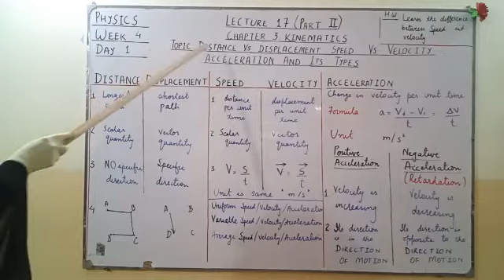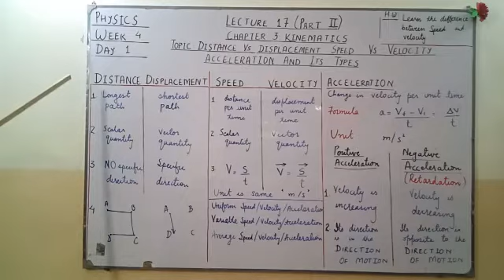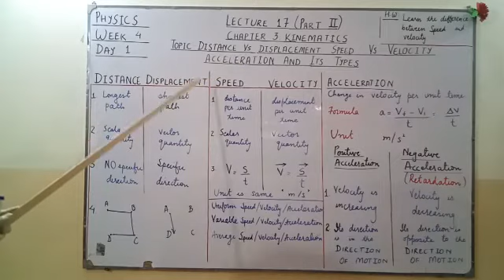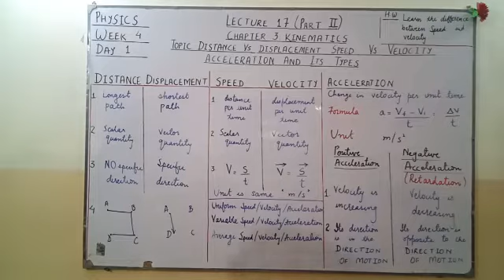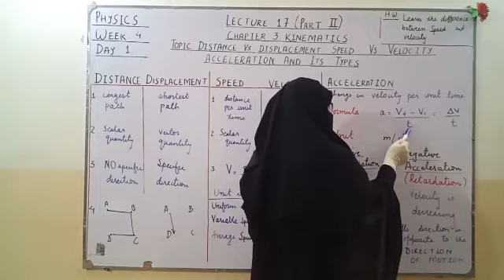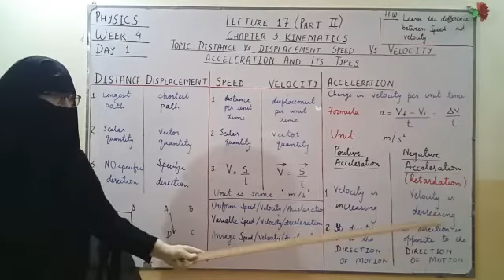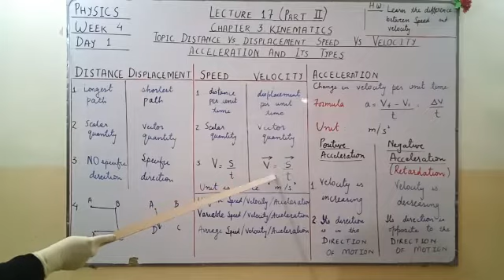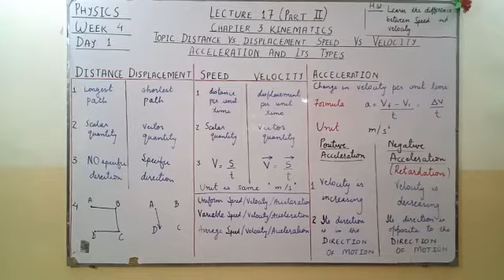IX & X Physics Chap#3 Topic Scalar Vs Vector Quant Lect#17 Part 2